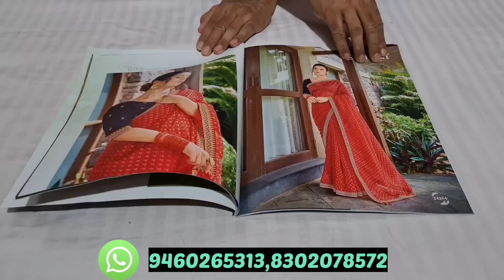Subhash brand Saavan special sarees on organza fabric | Limited edition catalogue | Order now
Rakesh sarees
Main market
Girls school road
Anupgarh - 335701
Dist- Sri ganganagar ( Rajasthan )
Mo.94602 65313

1. You have to send the screenshot of the sarees that you want to order on this whatsapp number .

2. The total amount of your order will be provided by the team than you have to pay the amount by the Online mode ( Prepaid ) / cash on delivery

3. After the successful payment you have to send your complete address after it your parcel will be dispatch by the team in 2-3 days and it will deliver to your address in 7 to 10 days 👍